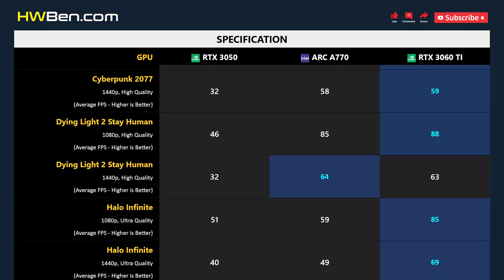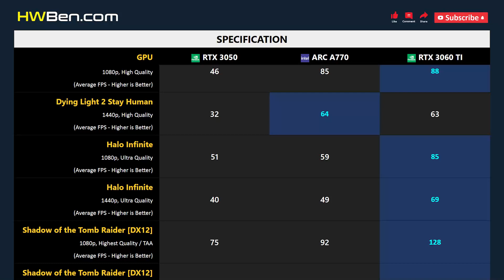RTX 3050 vs ARC A770 vs RTX 3060 TI - Gaming 1080p 1440p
NVIDIA GEFORCE RTX 3050 vs INTEL ARC A770 vs NVIDIA GEFORCE RTX 3060 TI - Gaming 1080p 1440p

SYSTEM SPECS
CPU: AMD Ryzen 7 5800X3D
Motherboard: MSI MPG X570S Carbon Max WiFi
RAM: G.Skill TridentZ RGB 4x8GB DDR4-3200 Dual Rank CL14
OS: Windows 11 Version 21H2
SAM: ON

GAMING BENCHMARK
1 - Horizon Zero Dawn
2 - Cyberpunk 2077
3 - Dying Light 2 Stay Human
4 - Halo Infinite
5 - Shadow of the Tomb Raider
6 - Average FPS